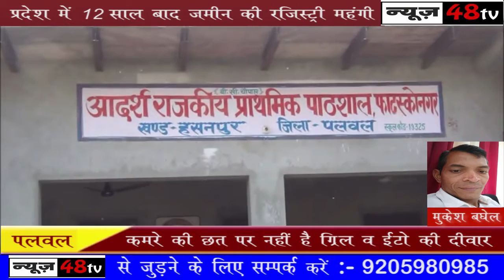पलवल | बच्चे है चौपाल पर पढ़ने के लिए मजबूर